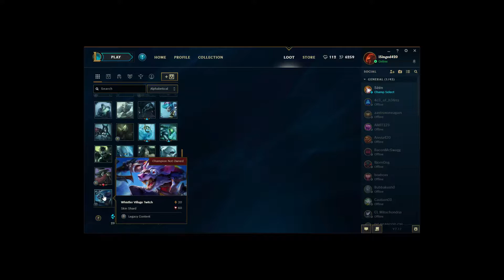[LoLPH] Epic Capsule!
IGN: iSinged420-